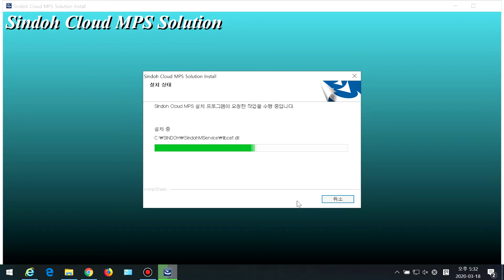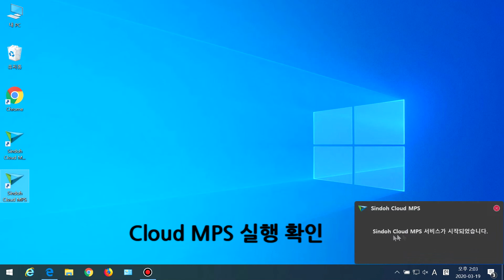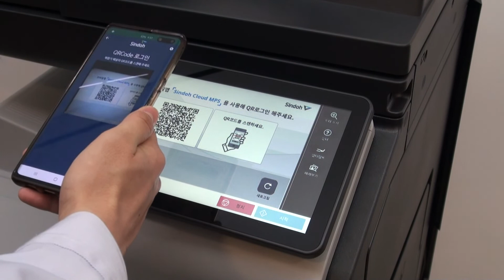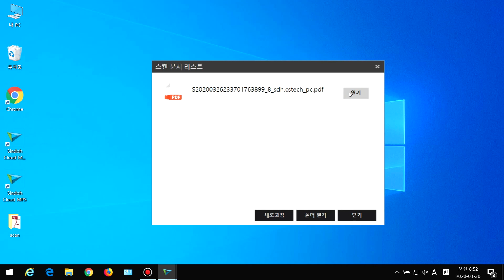D450 Cloud MPS 사용 방법 안내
D450ser_Cloud MPS 사용 방법 안내